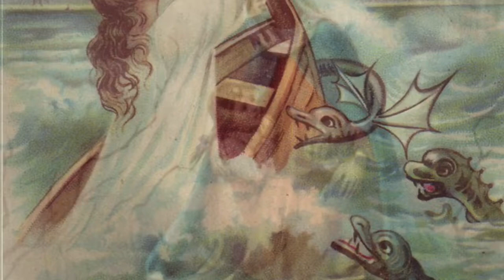Tomad Virgen Pura (letra)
Tomad Virgen pura
Nuestros corazones,
No nos abandones, jamás, jamás

Mil querubes bellos
Orlan tu dosel
Quiero estar con ellos
Virgen, llévame;
Contigo en el cielo,
Colmado mi anhelo,
Qué feliz seré.